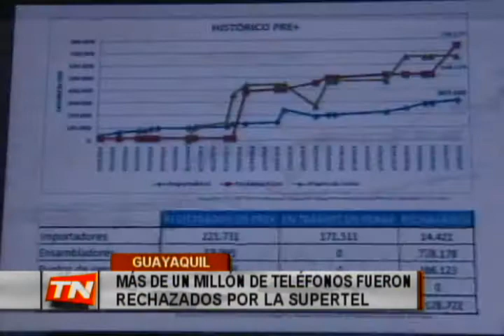Más de un millon de teléfonos fueron rechazados por la Supertel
Más de un millón de teléfonos celulares fueron rechazados para el registro de móviles en nuestro país, que impulsa la Superintendencia de Telecomunicaciones, a través del denominado sistema listas positivas y negativas...